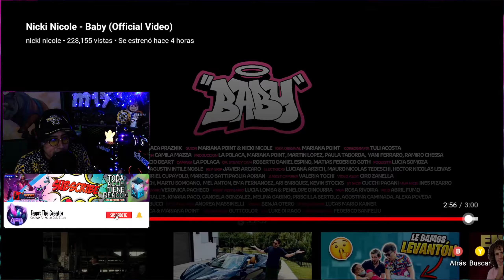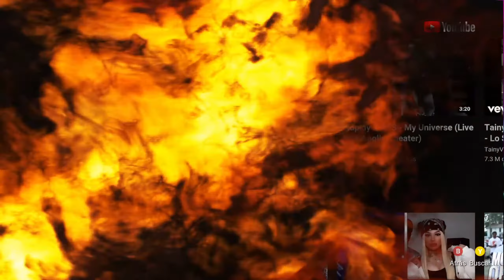*REACCIÓN* A (BABY) - NICKI NICOLE - (OFFICIAL VIDEO)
La verdad, venía con bajas expectativas y me voy muy conforme y feliz por TREMENDO TEMAIKEN! Argentina en la casa, mami... 💙 ✌️🤠

Fanet The Creator Entertainment ✪